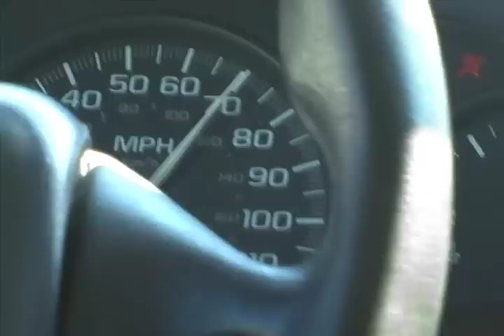7min Trailer in A Bag Assembed Loading@HIWAY Speeds behind a Corvette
Update Dec 2016  Trailer in a Bag is back in production.  Call for details!!  Larry at motorcycle trailer Look here at  Corvette towing the Harley shovel head get it on the Trailer in a Bag.